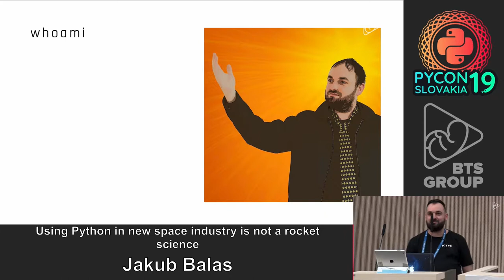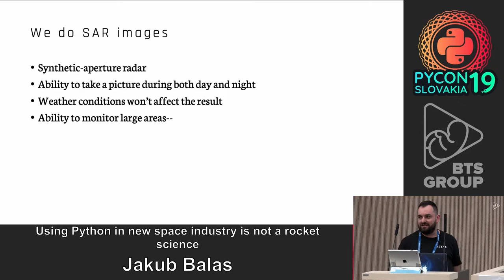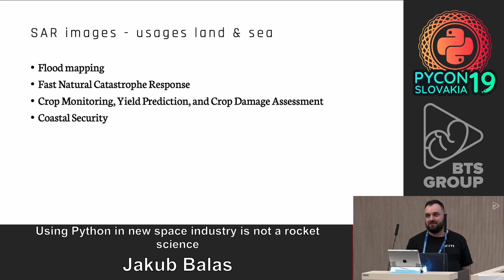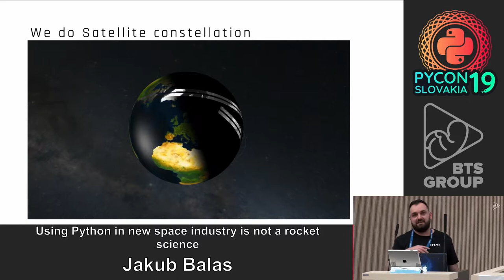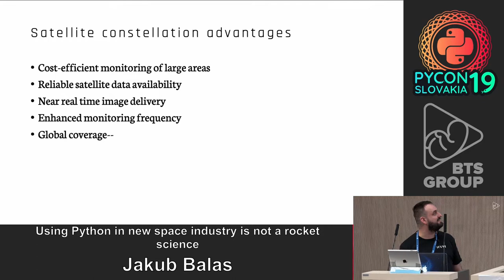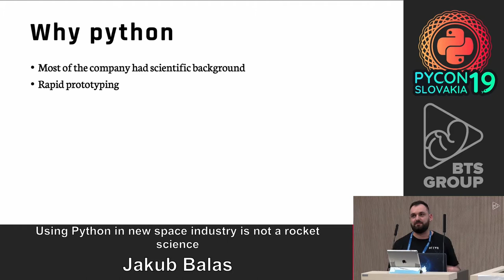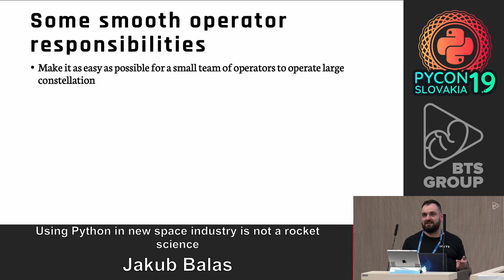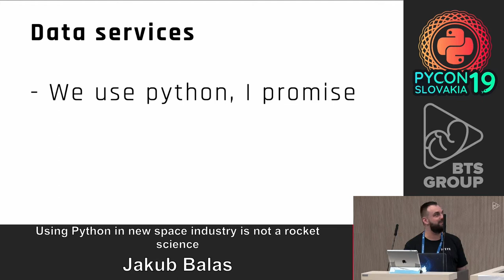Jakub Balas - Using Python in new space industry is not a rocket science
What we do at Iceye and how Python is allowing us to grow fast and be unique.